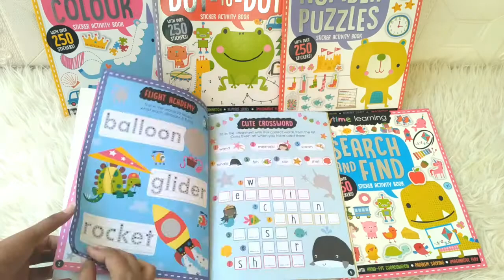Promo Buy 4 Get 1 FREE - Playtime Learning Sticker Activity Books (harus 1 set/5 judul berbeda)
PROMO-STC-MB-PLAYLRN-BUY4